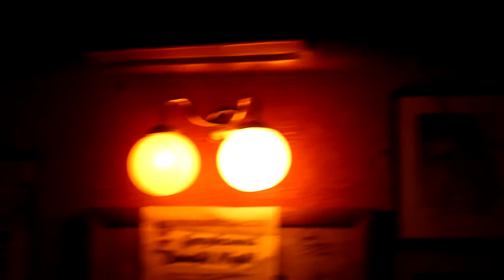One night in Kilkenny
One night in October 2012, We arrived at Kilkenny and found ourselves in a local pub called Cleeres'
Musicians from all around Kilkenny arrived all night long, beginning with 5 people, and at the end of the night they had 15 musicians playing live and beautiful Irish music.
We thought it prudent to capture the moments on errm... The most relevant plastic media we had with us at the moment.
The lighting is a bit off, but we didn't want to use the flash to avoid blinding them.